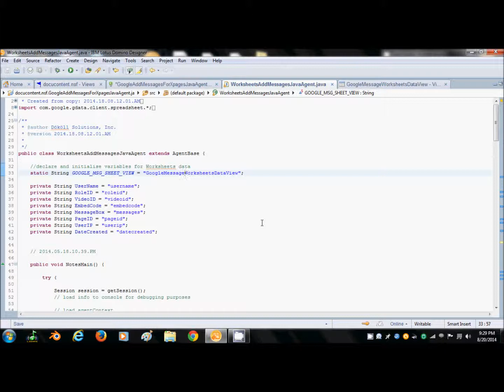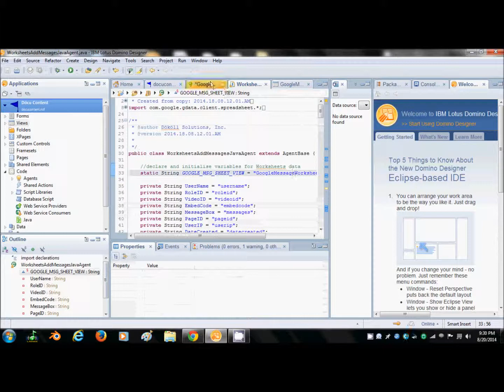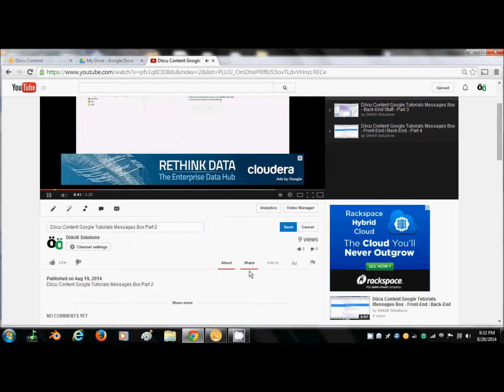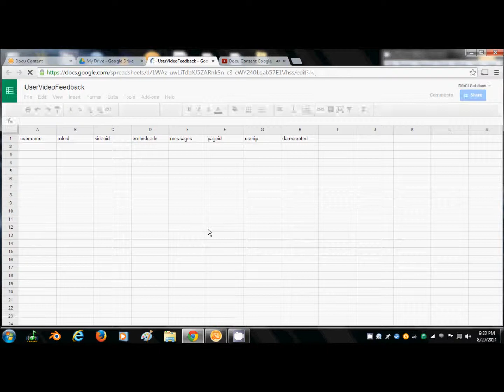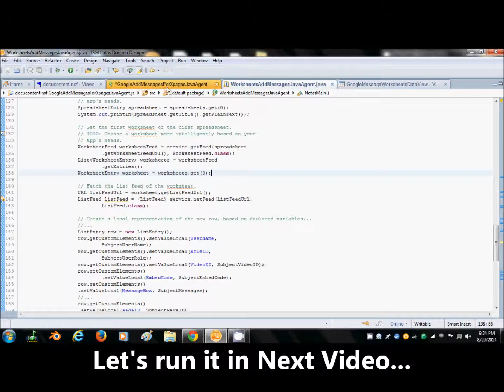Döcu Content Google Tutorials Messages Box Insert Fix